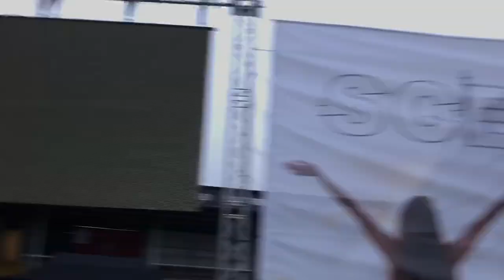Hereford FC Live 2018. - @Squinny4 Clips Video